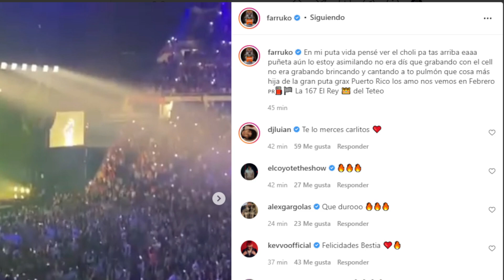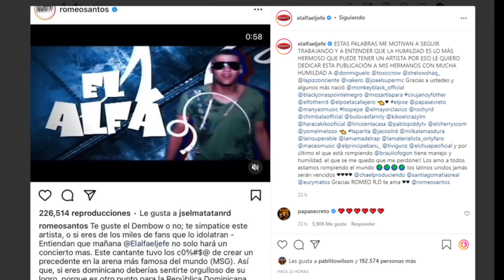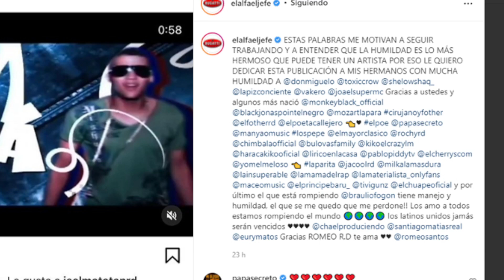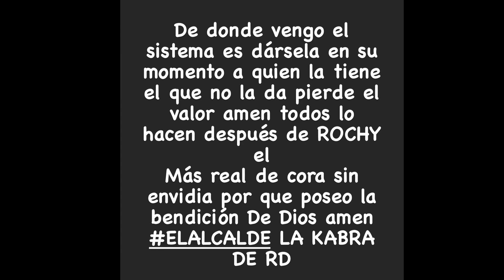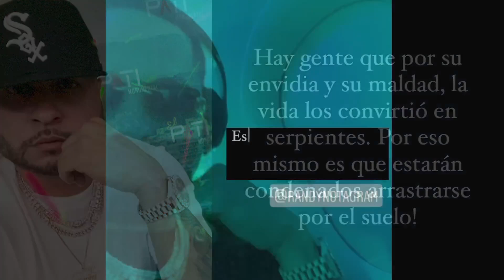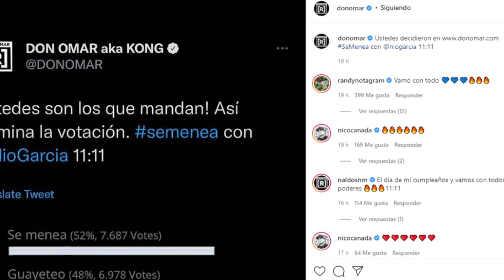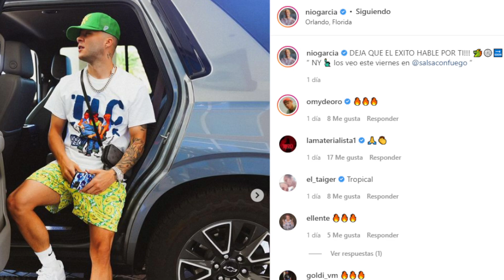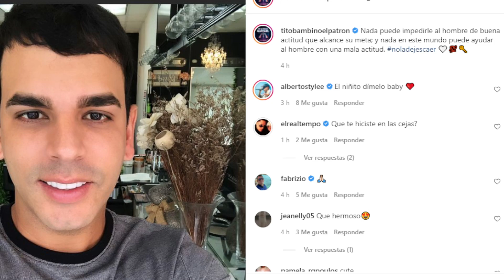DON OMAR: YA ME DECIDI / TEMPO: TU ESTÁS CONDENADO / ROCHY Y EL ALFA / ANUEL SEXY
@OficialDonOmar ya termino las votaciones del siguiente tema que lanzará y terminó ganando semenea con @niogarciaTV y segun su tuit será para el 11 de noviembre pero también está grabando más reggaeton de la mata
@yosoytempo  hizo unas fuertes publicaciones en su cuenta de instagram diciendo que es mejor la unión de los Dominicanos que la separación de los puertorriqueños y que muchos ya están condenados en el hip hop y trap
@AnuelAA  enciende las redes con una fotografía diciendo que es el más sexy y quien le siguió fue @marvelboy que también hizo lo propio
@RochyRD se lla da a @ElAlfaElJefeTV